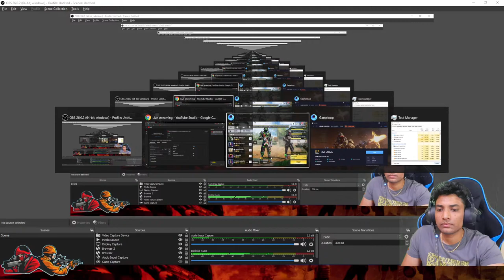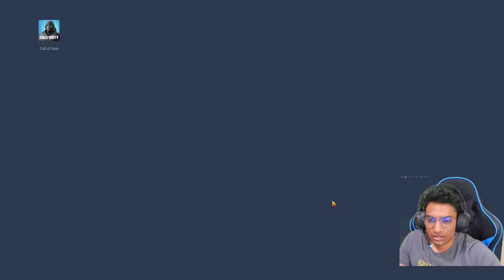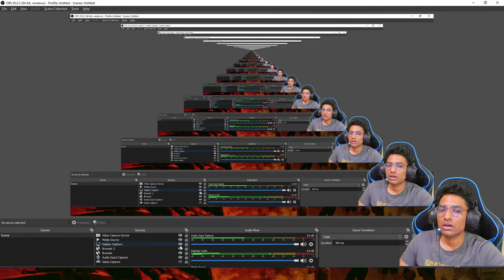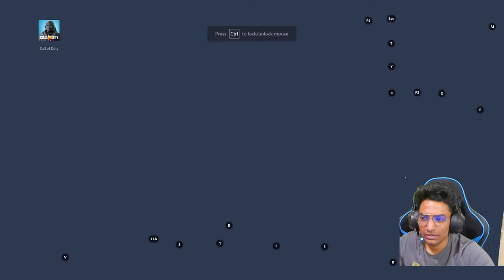🔴CODLIVE | UPPENA MOVIE LO CLIMAX EMUNTADI ANTAV? | #33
My System Specifications:
Processor     : AMD RYZEN 7 3800X
Motherboard   : X570 AORUS Elite wifi
graphic card  : Geforce RTX 2060
cabinet       : ANT ESPORTS ICE-511MT
Hard disk     : Western Digital WD PURPLE 2 TB
SSD           : KINGSTON Q500 240GB
monitor       : ACER NITRO IPS 23.8 INCH FULL HD 144Hz
smps corsair VS600
Deepcool gammaxx L240T Red water cooling system
RAM XPG gammax d30 16gb(8*2) ddr4
Redgear cosmo 7.1 headphone
Maono AU-A04 condenser microphone
Zebronics zeb magnus gaming keyboard
HP G200 Gaming mouse
Nockout gaming mouse pad

for more of these bangs..!